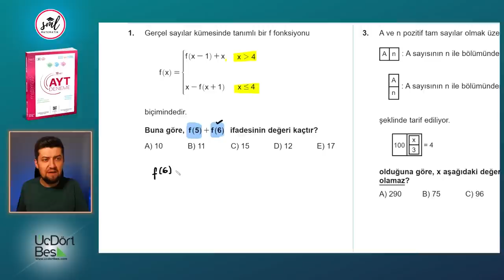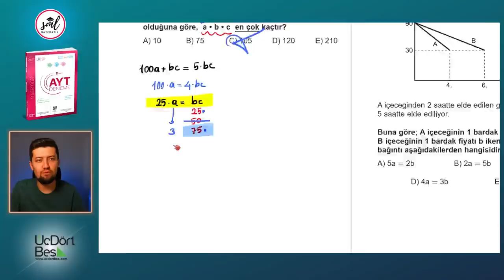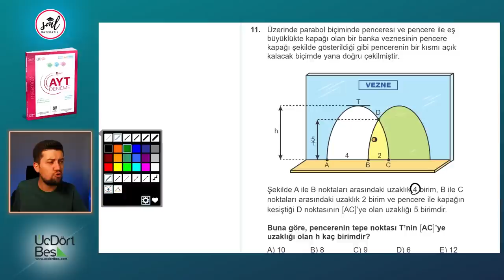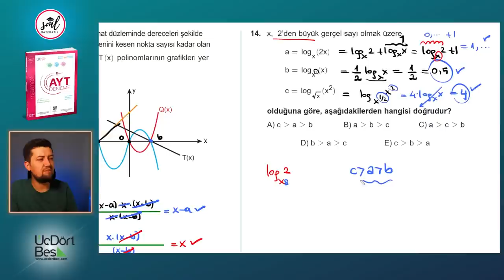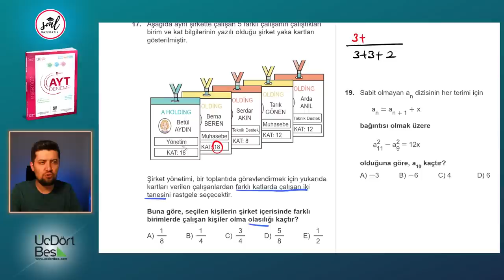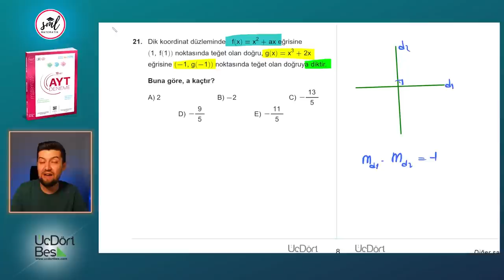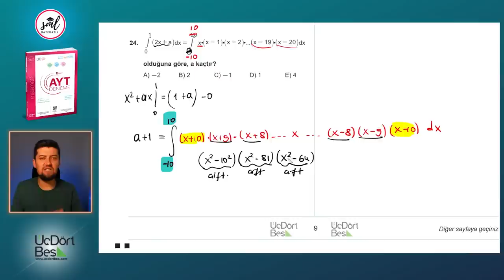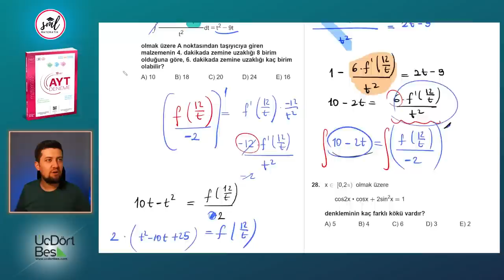345 Yayınları 10 lu AYT Matematik Deneme Çözümleri - 08 (2022)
GİRİŞ 00:00
SORU 1 00:43
SORU 2 02:31
SORU 3 03:29
SORU 4 05:35
SORU 5 07:49
SORU 6 09:10
SORU 7 10:57
SORU 8 12:37
SORU 9 13:50
SORU 10 15:41
SORU 11 17:27
SORU 12 19:49
SORU 13 22:00
SORU 14 24:11
SORU 15 26:02
SORU 16 28:53
SORU 17 31:00
SORU 18 33:44
SORU 19 35:18
SORU 20 37:53
SORU 21 39:52
SORU 22 41:17
SORU 23 43:34
SORU 24 46:18
SORU 25 49:15
SORU 26 50:35

Geometri çözümleri için  @Kenan Kara ile Geometri